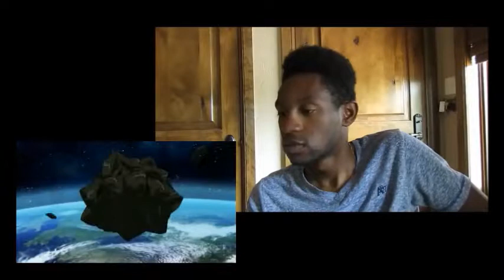The Death of Superman Trailer Reaction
My Trailer Reaction For The Death of Superman